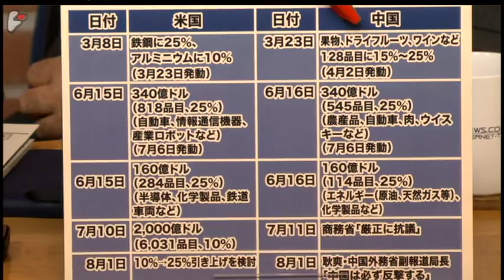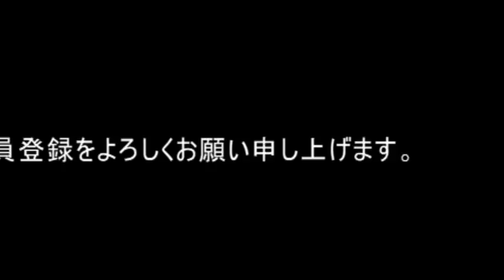【ダイジェスト】吉崎達彦氏：米中貿易戦争と「Q Anon」とトランプ政権の行方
ゲスト：吉崎達彦氏（双日総合研究所チーフエコノミスト）

　トランプ政権周辺がここに来ていよいよ喧しい。

　就任以来30％台に低迷していた政権の支持率は、6月の歴史的な米朝首脳会談で一時回復基調に転じたが、その後7月に入って米ロ首脳会談後の記者会見で、2016年の大統領選挙への介入容疑で捜査が続くロシアのサイバー工作について、トランプがプーチンの言い分を全面的に受け入れるシーンが世界中に流れてしまった。さすがにこれには身内の共和党からも厳しい批判があがり、トランプ政権の支持率が再び低迷する原因となっている。

　また、トランプが独断で始めた中国に対する関税の引き上げも、中国との間で関税の報復合戦に発展してしまった。世界の2大経済大国間の関税報復合戦の世界経済への影響については、アメリカ国内はおろか世界が懸念を持ち始めている。

　政権発足から1年半でトランプ政権の主要閣僚が次々と入れ替わった結果、今やトランプ政権は基本的にイエスマンで固められた専政状態にある。その結果、世界はトランプリスク全開の状態に陥っていると言っていいだろう。

　しかも、ここにきてトランプの謎の行動が一部で問題視され始めている。それは今年に入ってからトランプの支持者集会などで目立ち始めていたアルファベットの「Q」の文字が書かれたプラカードを持った人々とトランプの関係だ。「Q」はネット上でじわじわと拡がってきた陰謀論を信じる人々の集まりで、正式には「Q Anon」（キュー・アノン）と呼ばれているグループのことだ。Q AnonのAnonは匿名を意味するAnonymousを省略したものだそうだが、基本的にかなり過激な陰謀論を展開しながら、SNS上で自然発生的に拡がってきた運動体のようだ。

　ところが、なんとトランプ大統領が講演などでこの団体に、秘密のシグナルを送っているようなのだ。

　7月31日のフロリダ州タンパの支持者集会でも、トランプは前後の脈略と関係なくスピーチの合間に突如として「17」という数字をたびたび口にしている。これは「Q」がアルファベットの17番目の文字ということで、Q Anon支持者の間では17が聖なる数字とされていることを受けたものと見られている。

　スピーチの中でトランプは「私は生涯でワシントンに多分17回くらい来たことがある。そう17回だ」などと、前後の文脈と全く無関係に17という数字を繰り返し口にしている。翌日のホワイトハウスの記者会見でその点を問われたサンダース報道官は「大統領はいかなる暴力にも反対しています」などと意味不明の回答を繰り返すなど、どうみても普通ではないやりとりが続いている。

　要するに17を連呼することでトランプはQ Anonに対して、「あなたたちの主張はちゃんと理解していますよ」というサインを送っているというのだ。

　トランプが何をやっても今さら誰も驚かないかもしれないが、Q Anonにしても関税の報復合戦にしても、ロシアへの全面的な歩み寄り（アメリカでは「ひざまづき」とか「ロシアの軍門に降る屈辱」などと表現されている）にしても、政策としては何の正統性もないものばかりだ。対中関税はトランプ支持者が多く選挙のカギを握るラストベルトの白人層を意識した、多分にPR的な色彩の濃い政策だし、Q Anonは元々トランプ支持層に多い陰謀論者の中でも、もっともコアなグループと目されている。何のことはない、一連のトランプの行動は、3ヶ月後の中間選挙や2年後には大統領選挙を意識した選挙運動に世界中を巻き込んでいるだけのことなのだ。

　このままトランプの暴走が続くと、アメリカは、そして世界はどうなるのか。特に中国との貿易戦争が続いた場合、世界経済にどのような影響を与えるのか。希代のアメリカ・ウォッチャーでエコノミストの吉崎氏と、ジャーナリストの神保哲生、社会学者の宮台真司が議論した。

吉崎 達彦（よしざき たつひこ）
双日総合研究所チーフエコノミスト
1960年富山県生まれ。84年一橋大学社会学部卒業。同年日商岩井（現双日）入社。91年米国ブルッキングス研究所客員研究員、93年経済同友会調査役などを経て、2003年双日総合研究所副所長、13年より現職。著書に「気づいたら先頭に立っていた日本経済」、「オバマは世界を救えるか」など。